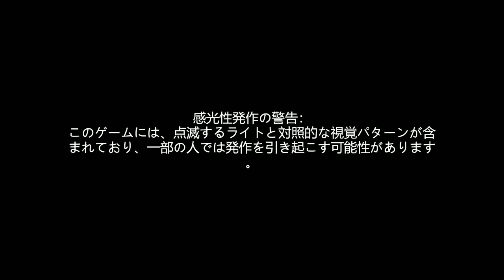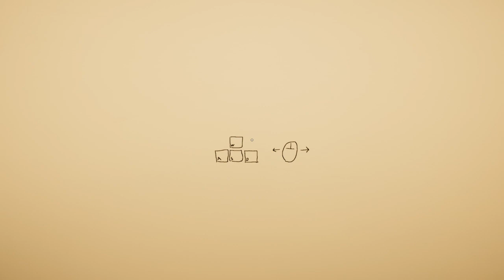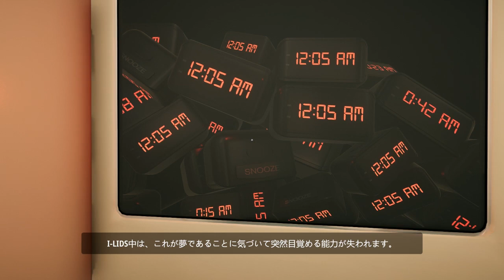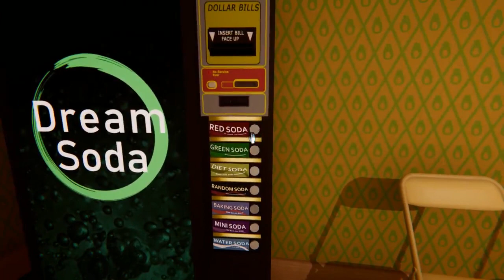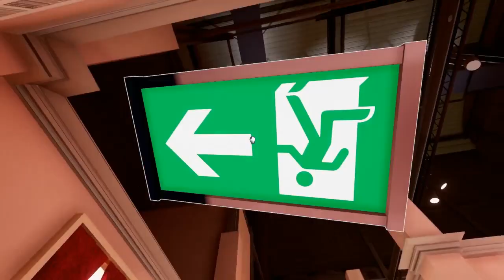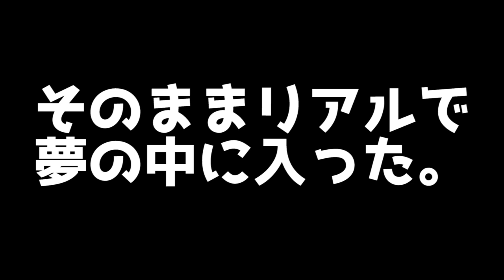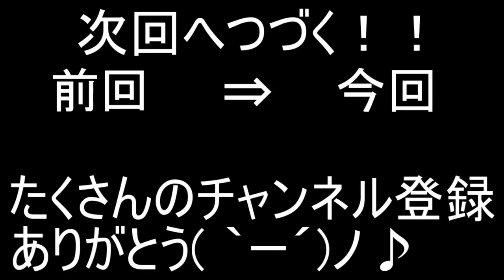すみません。頭がおかしくなりました。【ころん】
過去最高に汚い鼻水でした。

大学生が開発した常識が常識じゃない錯覚パズルゲーム【SUPERLIMINAL】実況プレイ！

次↓
もうこのままでいいのかな。ごめん。

・魔王魂様
・Epidemicsound様
・騒音のない世界様
・DOVA-SYNDOROME様
・龍的交響楽様
・MusMus様